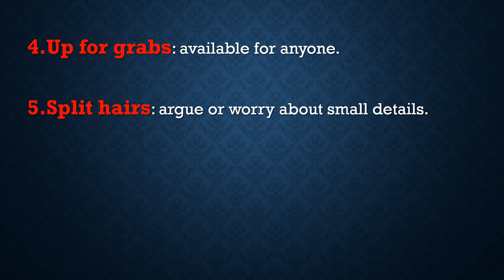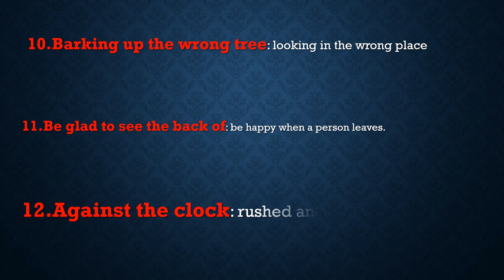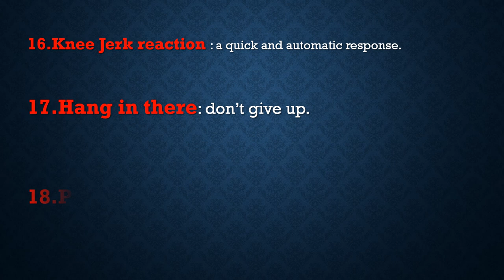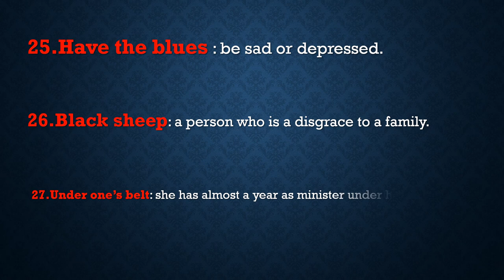Learn the 30 Most Common Idioms in 4 Minutes (with examples)